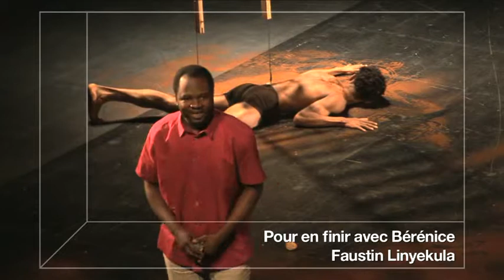Pour en finir avec Bérénice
Extraits de la pièce de Jean Racine, adaptée par Faustin Linyekula au Quai à Angers.